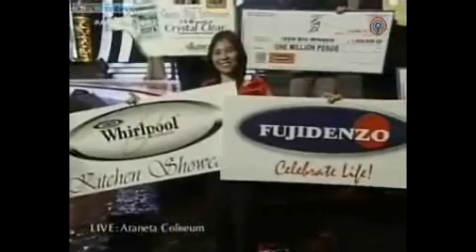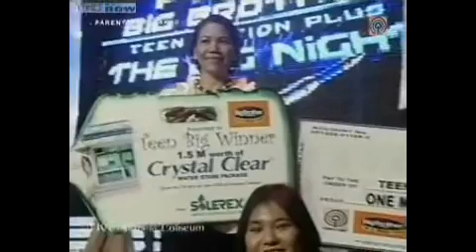Spoiler - The PBB Big Winner! PBB Big Night. 1of6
Short Videos during PBB Big Night in Big Dome. Jun 7.